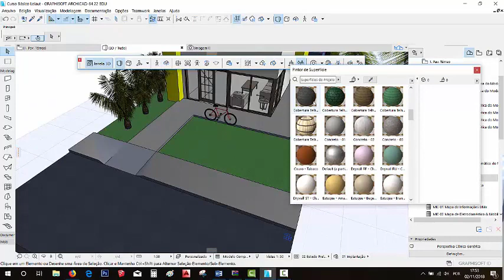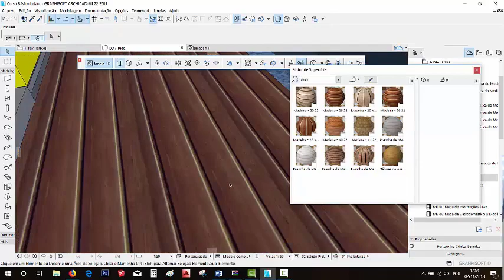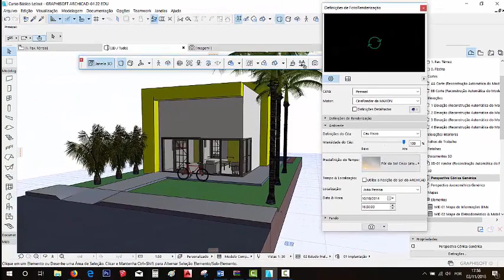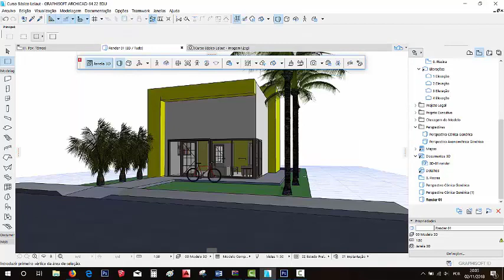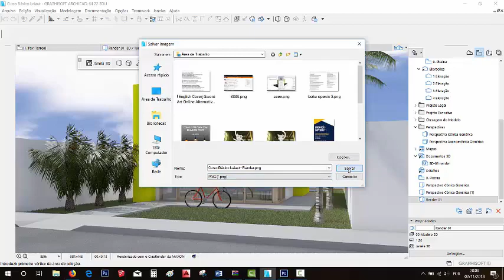43 - Curso de ArchiCAD (Básico) - Renderização do ArchiCAD